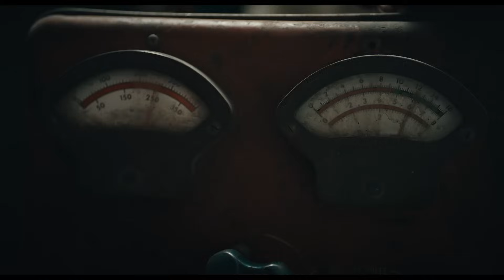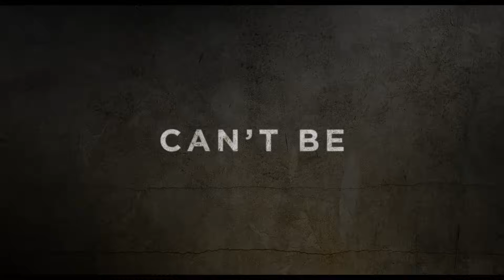Wildcat Official Trailer (2021)